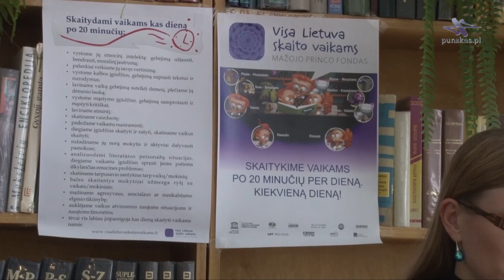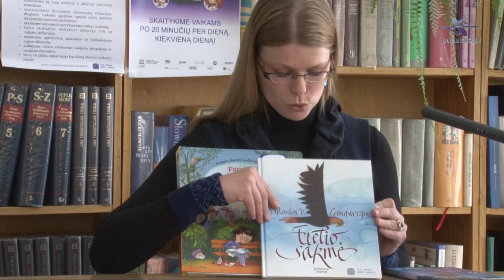Loreta Sungailienė Punske, punskas